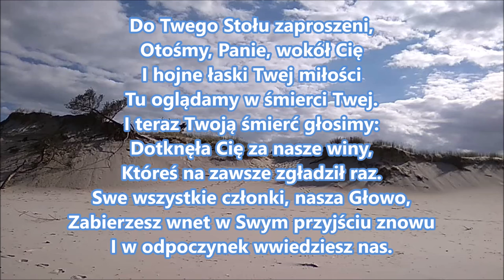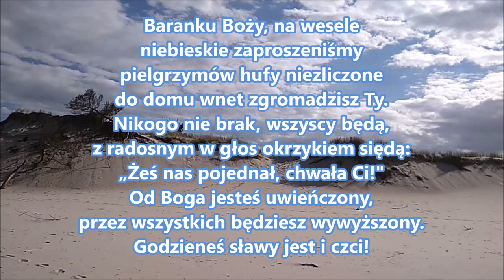pieśń 24 do Twego Stołu zaproszeni otośmy PDiE Pieśni Duchowe i Ewangelizacyjne 9.8.9.8.9.9.8.9.9.8.